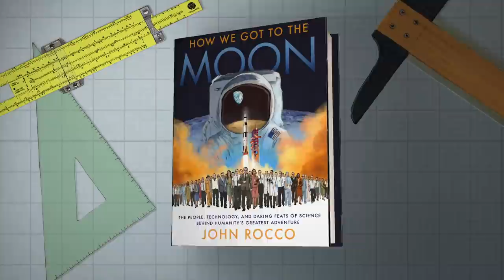Book Trailer- How We Got To The Moon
How We Got To The Moon is a beautifully illustrated, oversized guide to the people and technology behind the Moon landing created by award-winning author/illustrator John Rocco. A must-have for space fans, classrooms and libraries.